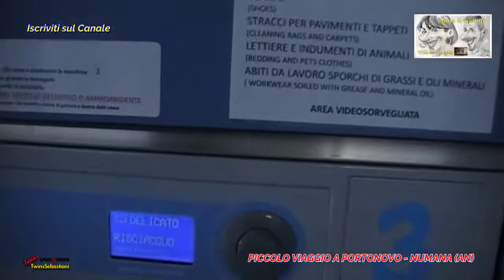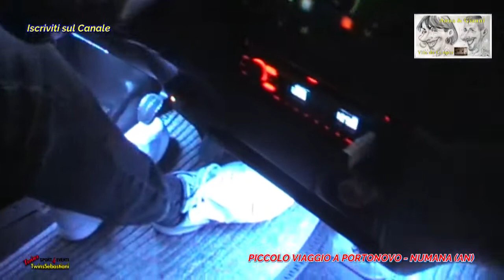🚚 Piccolo viaggio a Portonovo e Numana (AN) - Anna & Gianni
🌎 TuttinCamper Presenta Video 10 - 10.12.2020
Piccolo viaggio a Portonovo e Numana AN Anna & Gianni Vita da Camper 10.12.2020

🚚TuttinCamper in collaborazione con la TwinsSebastiani supporta i giovani nello Sport, sostienici anche tu con un piccolissimo aiuto 💰

😆 😆Siamo Gianni & Anna amanti della libertà e della vita all’aria aperta. Le nostre avventure con il Camper Gulliver hanno prima di tutto lo scopo di divertimento, conoscere nuovi amici, fare nuove esperienze e cercare di crescere per poter diventare buoni camperisti.